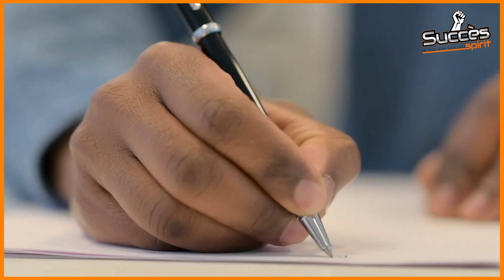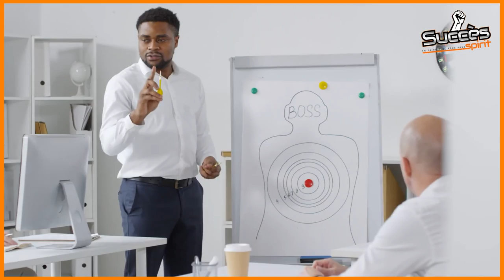Jay Z révèle son secret de réussite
Le célèbre artiste Jay Z a récemment partagé son secret de réussite avec le monde entier. Selon lui, il n'y a pas de formule magique, mais plutôt une combinaison de détermination, de travail acharné et de confiance en soi. Le rappeur a expliqué qu'il a travaillé sans relâche pour atteindre ses objectifs, se basant sur les critiques constructives et apprenant de ses échecs. Il a également souligné l'importance de rester fidèle à soi-même, en se concentrant sur son propre chemin plutôt que de se comparer aux autres. Le secret de Jay Z révèle que la réussite est accessible à quiconque est prêt à travailler dur et à croire en soi.